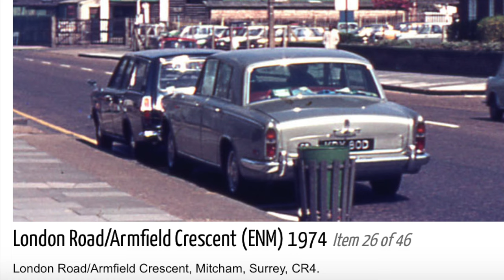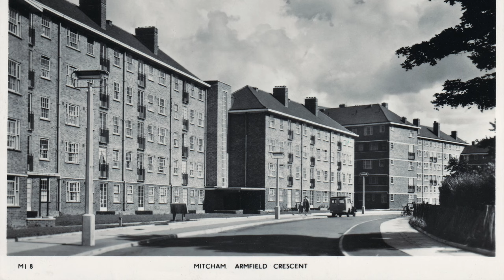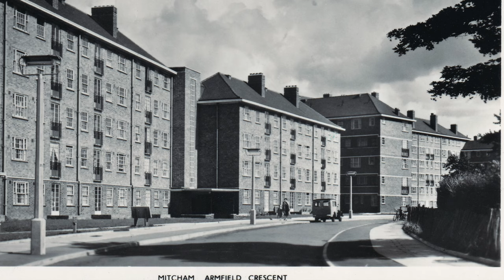Mainwaring Court in 1977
A look inside my parent's flat in Mainwaring Court, Armfield Crescent, Mitcham, in 1977.

Clip of photo taken by Eric Montague in 1973. Reproduced by kind permission of the Merton Historical Society. Image reference mhs-em-um-30